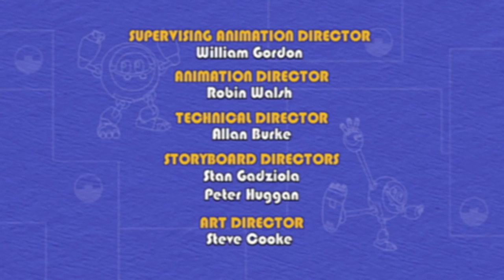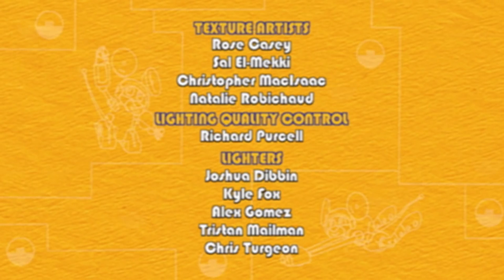Animal Mechanicals Full Episodes | Episode 215: Turbo Tulip Island | Cartoon For Kids HD